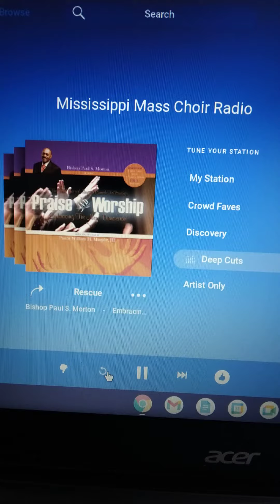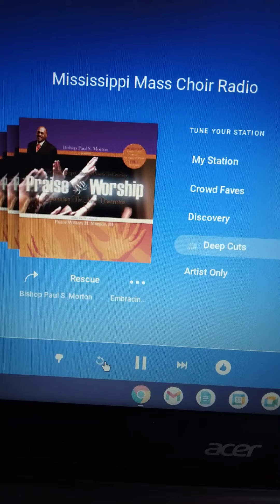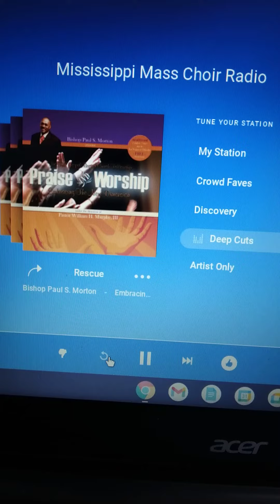Acts 2 - Do you have it? The Holy Ghost/Spirit of God? Your Ticket out of here when Jesus returns!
Acts 2 And when the day of Pentecost was fully come, they were all with one accord in one place.

2 And suddenly there came a sound from heaven as of a rushing mighty wind, and it filled all the house where they were sitting.

3 And there appeared unto them cloven tongues like as of fire, and it sat upon each of them.

4 And they were all filled with the Holy Ghost, and began to speak with other tongues, as the Spirit gave them utterance.

5 And there were dwelling at Jerusalem Jews, devout men, out of every nation under heaven.

6 Now when this was noised abroad, the multitude came together, and were confounded, because that every man heard them speak in his own language.

7 And they were all amazed and marvelled, saying one to another, Behold, are not all these which speak Galilaeans?

8 And how hear we every man in our own tongue, wherein we were born?

9 Parthians, and Medes, and Elamites, and the dwellers in Mesopotamia, and in Judaea, and Cappadocia, in Pontus, and Asia,

10 Phrygia, and Pamphylia, in Egypt, and in the parts of Libya about Cyrene, and strangers of Rome, Jews and proselytes,

11 Cretes and Arabians, we do hear them speak in our tongues the wonderful works of God.

12 And they were all amazed, and were in doubt, saying one to another, What meaneth this?

13 Others mocking said, These men are full of new wine.

14 But Peter, standing up with the eleven, lifted up his voice, and said unto them, Ye men of Judaea, and all ye that dwell at Jerusalem, be this known unto you, and hearken to my words:

15 For these are not drunken, as ye suppose, seeing it is but the third hour of the day.

16 But this is that which was spoken by the prophet Joel;

17 And it shall come to pass in the last days, saith God, I will pour out of my Spirit upon all flesh: and your sons and your daughters shall prophesy, and your young men shall see visions, and your old men shall dream dreams:

18 And on my servants and on my handmaidens I will pour out in those days of my Spirit; and they shall prophesy:

19 And I will shew wonders in heaven above, and signs in the earth beneath; blood, and fire, and vapour of smoke:

20 The sun shall be turned into darkness, and the moon into blood, before the great and notable day of the Lord come:

21 And it shall come to pass, that whosoever shall call on the name of the Lord shall be saved.

How do you get filled with The Lord's Holy Ghost Power?  Speaking in Tongues as the Spirit of God gives utterance?

Ask
Seek
Knock - Ask God to fill you!   - Confess with your mouth and believe in your heart that Jesus is Lord and Savior of the World!  Because He is! - Romans 10:9

Be SINCERE! REALLY give God / The Lord Jesus Christ ALLL of your bad habits, attitudes and ways and say to God Lord please fill me with your precious Holy Ghost so I can make it into the Rapture when Jesus Returns for His Bride - the Church, even bad habits and attitudes I don't know I have that are not pleasing to you Lord!  Jesus, please Make me over, make me new...

Create in me a clean heart and renew a right spirit in me, like Psalm 51 says in the Bible.

Why do you need it? To DISCERN, the whiles of the devil...Satan's trickery lies and deceit. So you can know with more certainty God's will for your life. So you can be clean on the inside, holy, consecrated and acceptable in his sight through Jesus' sacrifice. because once you are saved, God sees you through the Blood of Jesus. Adopted into the Kingdom and Family of God! Amen!

After you ask God to fill you with the Holy Ghost...oftentimes we must  also...TARRY - which means to wait - on your knees, prostrate prayer (laid out - on your belly) and praise God! Say -Hallelujah, Thank you Jesus, UNTIL YOU FEEL THE MOVE OF GOD in your belly, in your heart! - Sometimes God is so gracious, he will fill you right on the spot, but REMEMBER - BE SINCERE! DON'T PLAY WITH GOD!  He knows what's in your heart anyway...He knows if you really MEAN IT OR NOT.

The Lord is Faithful to fill you with the fire of the Holy Ghost in your spirit and soul if you are REAL and SINCERE about receiving His precious gift of the Holy Spirit, which you need and must have in these last and evil days.

Just...Trust in the Lord with all your heart! He is faithful to do it! - Proverbs 3:5-6. In Jesus' Name.

Amen!